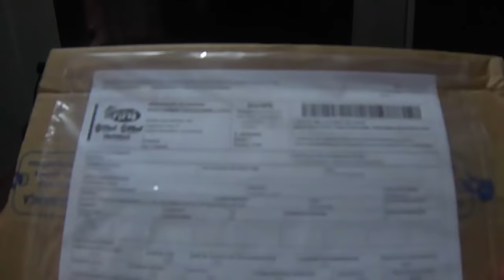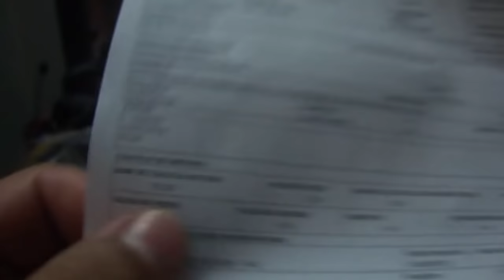COMPRANDO FINI ONLINE - FINI STORE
Hoje eu comprei muitaaaa bala Fini !